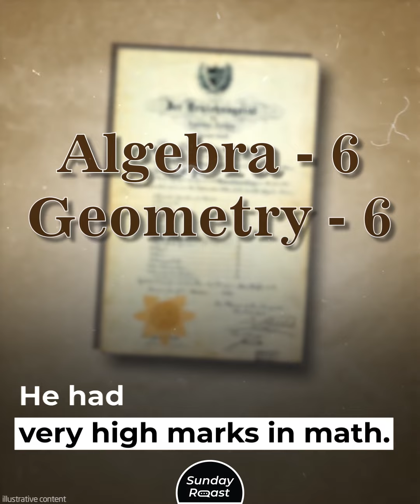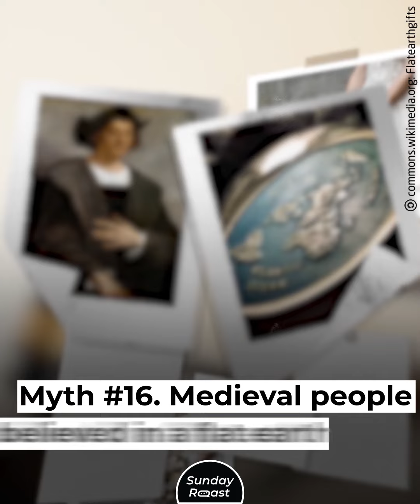16 History Myths People Are Scared to Challenge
Mythbusting is a thankless job, but someone’s gotta do it